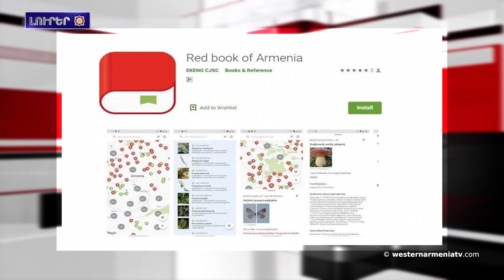Խարբերդ-Տիգրանակերտ հատուածը անտառային հրդեհ բռնկուեր է. Լուրեր 07/06/2021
1. Արեւմտեան Հայաստանի Խարբերդ-Տիգրանակերտ հատուածը  անտառային հրդեհ  բռնկուեր է
2.Երուսաղեմի Միացեալ յանձնախումբը կը ֆինանսաւորէ Արցախի Խնուշինակ գիւղի մանկապարտեզի վերակառուցումը
3.Հունիսի 15-ին Վրաստանի եւ Հայաստանի միջեւ կը վերսկսի երկաթուղային հաղորդակցութիւնը
4.Թուրքիայի ոստիկանութիւնը 13 տարուայ ընթացքին 92 անմեղ երեխայ  սպաննած է
5.Գործարկուեր է ՀՀ բոյսերու եւ կենդանիներու Կարմիր գիրքերուն մէջ գրանցուած տեսակներու մասին բջջային հաւելուածը
6. Կին լրագրողներուն բռնութեան ենթարկելու ցուցանիշով Թուրքիան աշխարհի 1-ին եռեակին է
7.Արեւմտեան Հայաստանի տեսարժան վայրերը․Երզնկայի «քարէ ճանապարհը»
8.Արամ Խաչատրեանի անուան միջազգային 17-րդ մրցոյթը երկրորդ անգամ կանցկացուի դիրիժորութիւն մասնագիտութեամբ